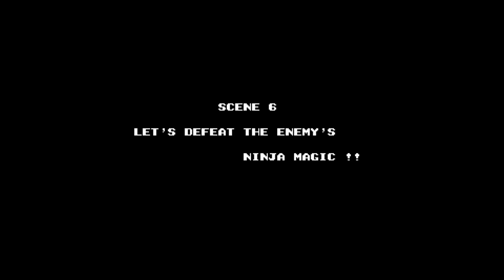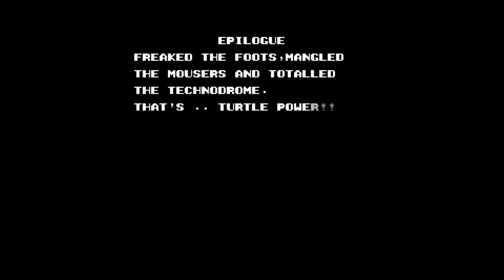[NES] Teenage Mutant Ninja Turtles®II: The Arcade Game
➡Gameplay sem narração⬅

Jogando mais outro clássico da Nintendo 8 bits, As Tartarugas Ninja 2 (outro jogo que eu nunca tive, mas eu sempre pedia emprestado aos meus amigos para jogar em casa, ou jogava na casa deles mesmo).

Eu escolhi jogar com o Raphael, porque é mais fácil para eu imobilizar o Bebop e Rocksteady (chefes das respectivas fases 2 e 1) mediante o botão turbo B.

Sumário:
00:15 - Level 1
03:39 - Chefe : Rocksteady
04:19 - Level 2
07:35 - Chefe : Bebop
08:19 - Level 3
12:08 - Chefe : Dr. Baxter Stockman
13:38 - Level 4
17:48 - Chefe : Tora
19:44 - Level 5
23:20 - Chefe : Baxter (modo Mosca Mutante)
24:38 - Level 6
29:03 - Level 7
30:44 - Level 8
36:18 - Chefe : Granitor
38:12 - Level 9
44:08 - Chefe : Shogun
45:31 - Level 10
52:01 - Chefe : General Traag
53:47 - Level 11 / Chefe #1 : Krang
57:14 - Chefe #2 : Shredder (Destruidor)